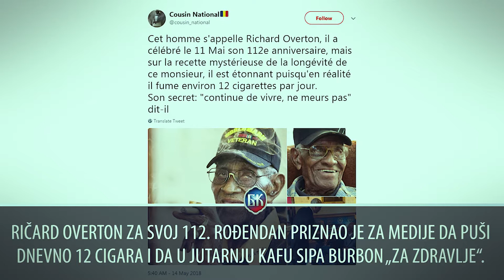Minut vesti 14.5.2018.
Pogledajte jedine vesti koje menjaju pogled na svet oko vas!